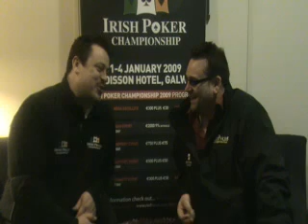fintanRedCow.mpg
Interview with fintan Gavin at the IPCT Red Cow